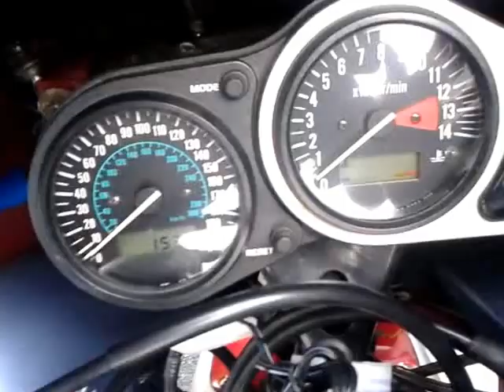Kawasaki ZX9R 1997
FOR SALE £1200 ONO ZX9R  NINJA  sory about garage alarm :-(